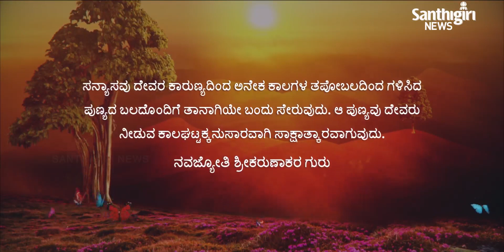Today’s Guruvani - Kannada | 26-10-2020